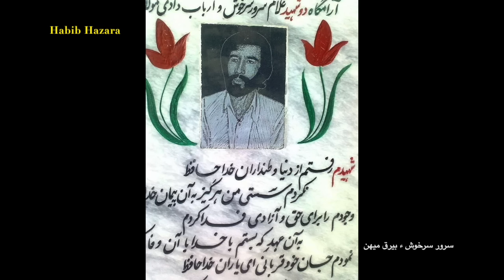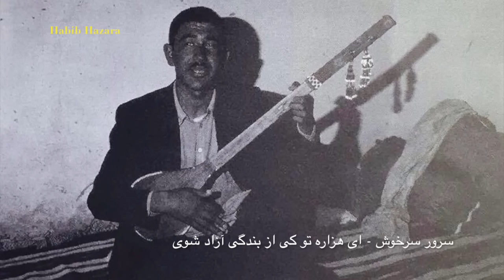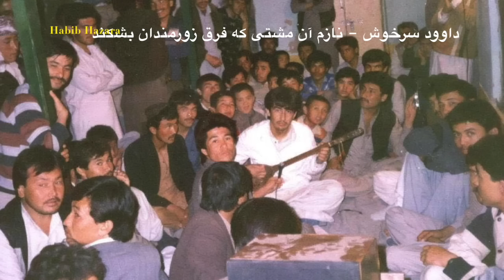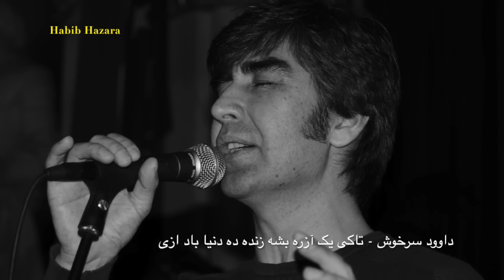Dawood & Sarwar Sarkhosh - Mix Inqilabi Songs | آهنگهای انقلابی داوود و سرورسرخوش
Hazara inqilabi songs
Hazaragi revolutionary songs
Hazaragi folkloric dambora
Dawood Sarkhosh
sarwar sarkhosh